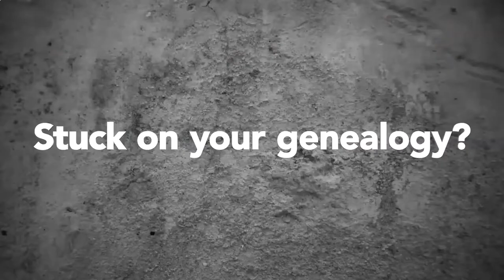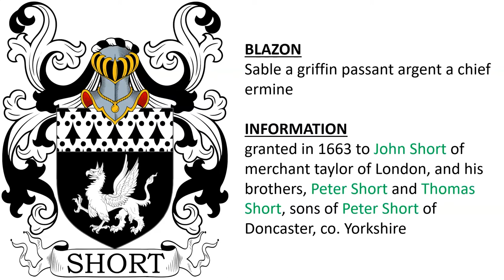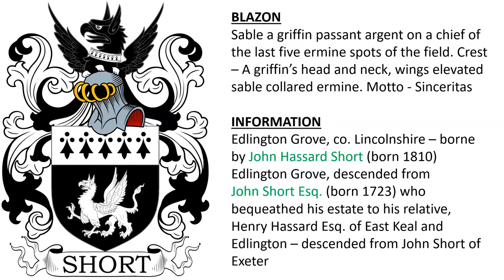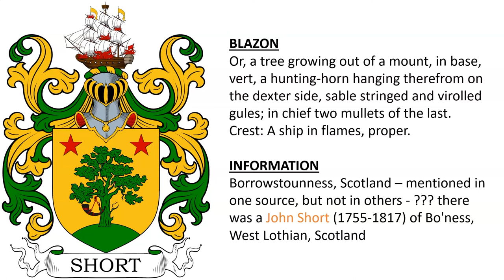Short Coat of Arms & Family Crest - Symbols, Bearers, History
Short “Family Crest” or Coat of Arms - Short Family History & Surname

1) John Short (born c. 1584) of Newton, son of John Short of Exeter, grandson of John Short of Exeter - Gules a griffin segreant Or a chief ermine.

2) Francis Baring Short (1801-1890) of Bickham House, co. Devonshire, son of John Jeffery Short - Gules a griffin segreant Or a chief ermine. Crest: A griffin's head, between two wings.

3) granted in 1614 to Peter Short of Tenterden, co. Kent - Azure a griffin segreant between three estoiles Or. Crest: A griffin’s head or, between two wings azure charged with estoiles Or.

4) Short of Meaford – Edward Short (d. 1658) of Mayford, descended from co. Staffordshire, son of Edward Short of Ashley, grandson of Thomas Short of Ashley, co. Stafford, nephew of John Short, citizen of London - Same Arms. Crest – A griffin’s head between two wings

5) John Shorte of London - Azure a griffin passant or, between three mullets argent. Crest – A griffin’s head or, in the beak a trefoil slipped vert.

6) granted in 1663 to John Short of merchant taylor of London, and his brothers, Peter Short and Thomas Short, sons of Peter Short of Doncaster, co. Yorkshire - Sable a griffin passant argent a chief ermine.

7) Edlington Grove, co. Lincolnshire – borne by John Hassard Short (born 1810) Edlington Grove, descended from John Short Esq. (born 1723) who bequeathed his estate to his relative, Henry Hassard Esq. of East Keal and Edlington – descended from John Short of Exeter - Sable a griffin passant argent on a chief of the last five ermine spots of the field. Crest – A griffin’s head and neck, wings elevated sable collared ermine. Motto – Sinceritas.

8) Rev. Hugh Martin Short (born 1816) of Aislaby Lodge, and Newham Hall, co. Yorkshire, Vicar of Thornwaite, co. Cumberland and Kirkstall, Leeds, descended from Rev. Laurence Short, Rector of Ashover, Chesterfield, the son of Joh Short of Dronfield, Derbyshire - Quarterly 1st & 4th Azure a griffin segreant Argent a chief ermine (for Short) 2nd Or on a bend Gules three goats trippant Argent (for Holwell) 3rd Sable a stag's head couped Or between three bugle horns Or stringed and garnished Azure (for Thurston).

9) Captain John Macourtie Shortt (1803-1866), of the Bombay Army, third son of Francis Shortt, Esq. of Courance and White Laird, co. Dumfies, who descended from an ancient family who appears to have gone from Holland to Scotland - Or a griffin passant Azure on a chief ermine two chess rooks Gules.

10) Borrowstounness, Scotland – mentioned in one source, but not in others - ??? there was a John Short (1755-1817) of Bo'ness, West Lothian, Scotland - Or, a tree growing out of a mount, in base, vert, a hunting-horn hanging therefrom on the dexter side, sable stringed and virolled gules; in chief two mullets of the last. Crest: A ship in flames, proper.